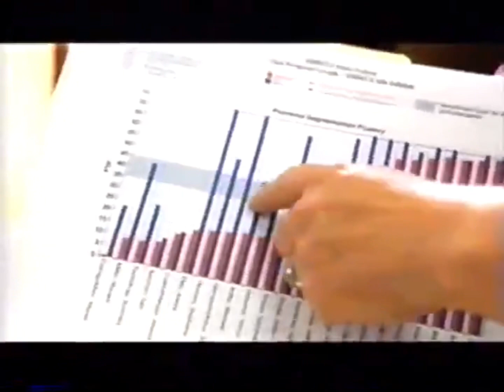Nick Jr. Commercial Break (May 12th 2013) Part 2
I have to remove winx club song and Dora the explorer clip because it got blocked

Peppa Pig Next Bumper (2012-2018)
Peppa Pig Coming Up Bumper (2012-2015)
Going Places Music Video
Worldwide: George Crum
Team Umizoomi New Episodes Promo (2013)
Happy Mother’s Day from Nick Jr. Bumper
Peppa Pig Next Bumper 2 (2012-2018)
ABC Mouse.com Commercial
Peppa Pig Curriculum Bored (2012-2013)

THATS ALL!